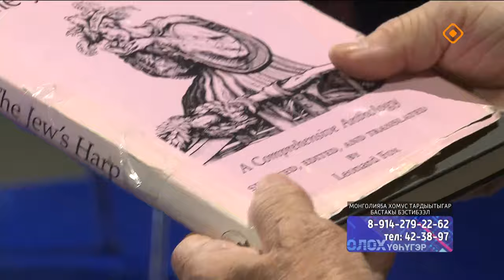«Олох үөһүгэр»: Монголияҕа хомус тардыытыгар бастакы бэстибээл (15.10.24)